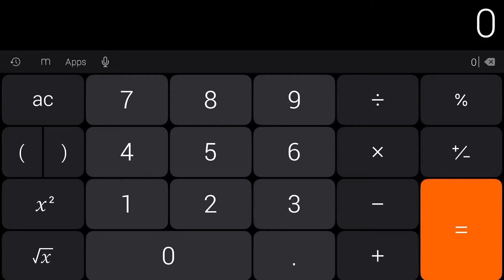/ 0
how do i fix a broken ipad